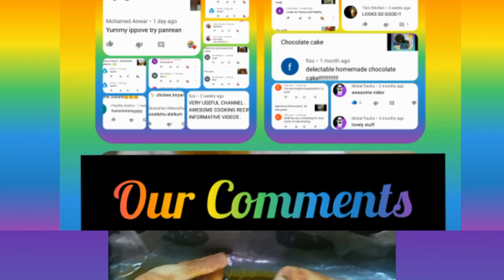Thanking subscribers ~zasakallah~~💗💓💓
Hi friends ;thank u very much for watching our videos n hope to reach more n support us.